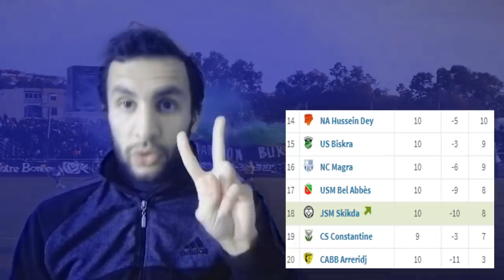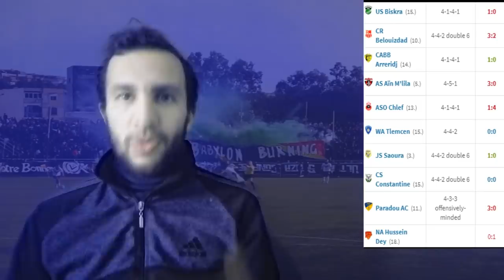#123 JSK - JSMS J-1 ANALYSE DE LADVERSAIRE, DECLARATION DE LAVAGNE, HADID VS BENBOT, COMPO ...